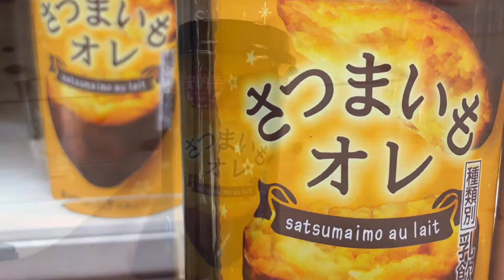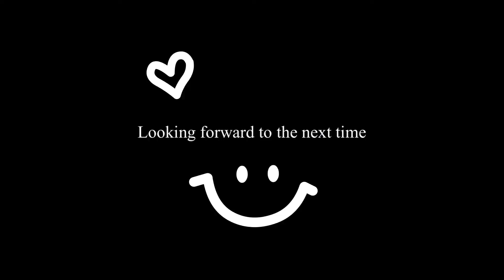さつまいもオレ飲んでみた。vol.005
9月8日発売
ファミリーマート ( ファミマ ) スィーツ
さつまいもオレ 飲んでみた。